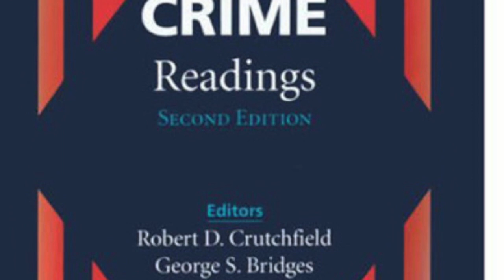Robert Crutchfield - Oral History of Criminology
interviewed by Charis Kubrin - New Orleans, LA (2016)